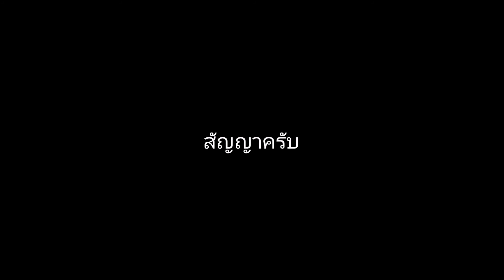ในที่สุด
สิ่งที่เกี่ยวข้องในคลิปนีี้

Song : MACHINA - MAYA

Line : gongsoraaut

Shop update

Profile : 10 Wallet
Banner : 10 Wallet
intro 2D ธรรมดา : 20 Wallet
Intro 2D Full Effect : 25 Wallet
Intro 3D : 30 Wallet
Outro 2D : 30 Wallet
Outro 3D : 50 Wallet

LIne : gongsoraaut